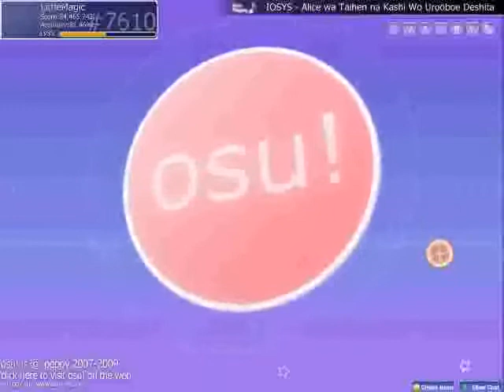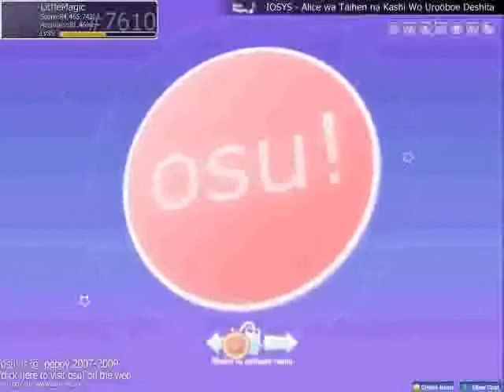border of extacy (カラオケ Ver/off vocal/instrumental)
hm i just thought: why shouldn't i post music too :D okay but i don't know how to get pictures in the video, so i took osu start menu o_O so the video is boring, but the sound rulez =D (i wonder, if i can sing this, since i'm male o.o)

P.S. bad quali :(